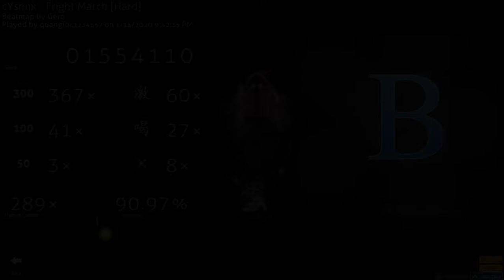osu! - Fright March - Hard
I don't know how I can get this good after taking a long break